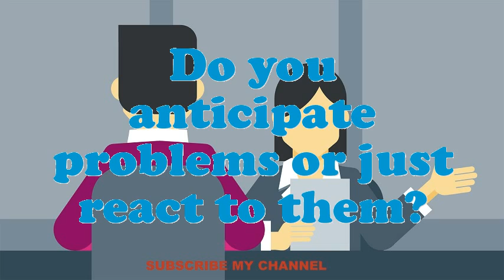Backfiller Underground Mining interview questions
Interview Questions for Backfiller Underground Mining.What strategic plan did you have as an Backfiller Underground Mining?What was the critical condition you have experience as an Backfiller Underground Mining?In your Backfiller Underground Mining Chef job did you feel you improved agreeably?What achievements have you gained working as an expertise Backfiller Underground Mining?Give me an example of a stressful condition for Backfiller Underground Mining?